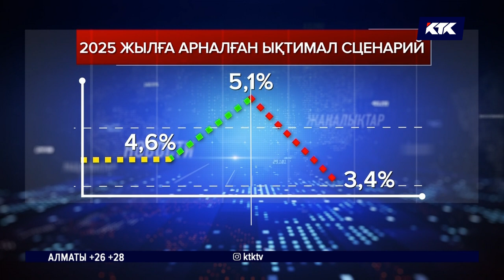Ұлттық қордан бөлінген қаржы қайда жұмсалады, білесіз бе?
Ұлттық қор жақында тағы бір триллион теңгеге кемуі мүмкін. Осынша қаражатқа Үкімет елдің 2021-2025 жылдарға арналған әлеуметтік-экономикалық жағдайын жақсартпақ. Әсіресе шенеуніктер жұмыссыздық жайы шешіліп, макроэкономикалық тұрақтылық сақталады деп сенеді.